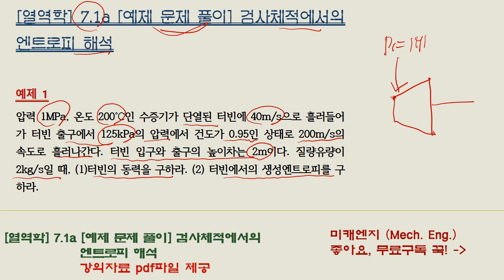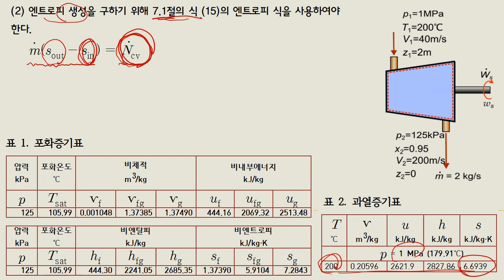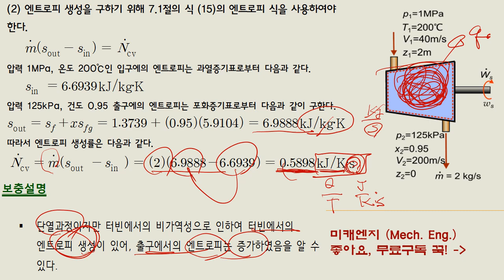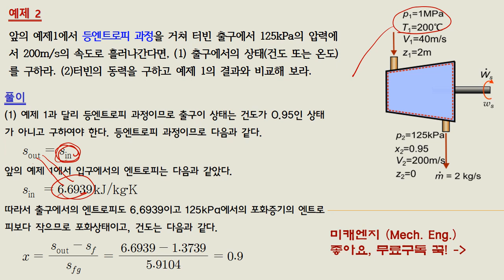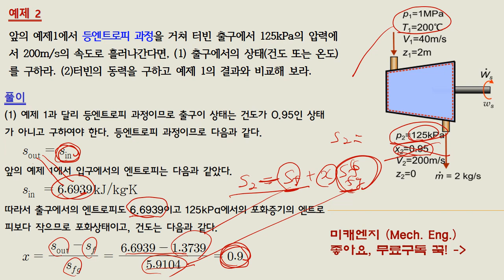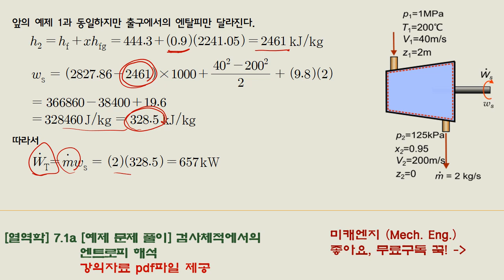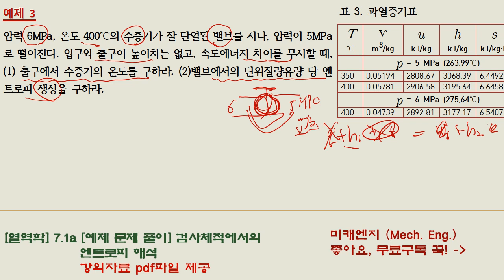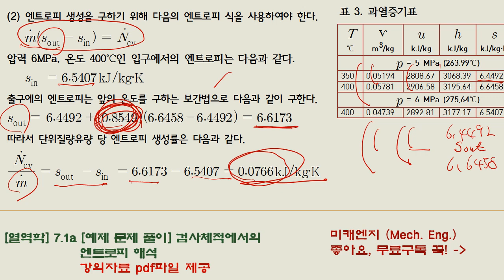[열역학] 7.1a [예제 문제 풀이] 검사체적에서의 엔트로피 해석 - 강의자료 PDF파일 제공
5:19에 ws가 216.5KJ/KG이 아니라 235.7KJ/KG입니다. 따라서 WT도471.4로 수정합니다
11:33에 ws를  347.7KJ/KG로 수정합니다. 따라서 WT도 695.4로 수정합니다